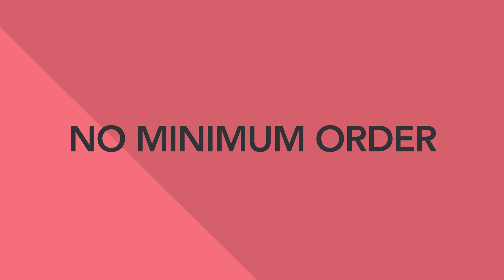Goody in a few words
All products cost under US$10 and ship for free worldwide. Only available in the Goody app.